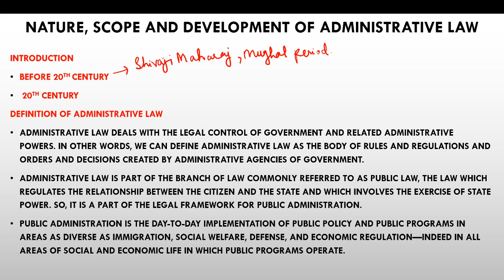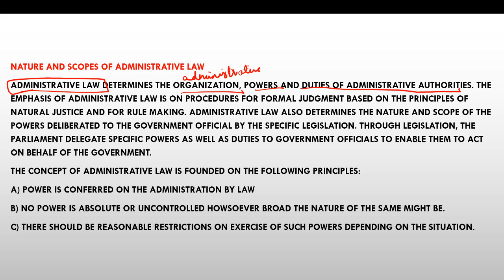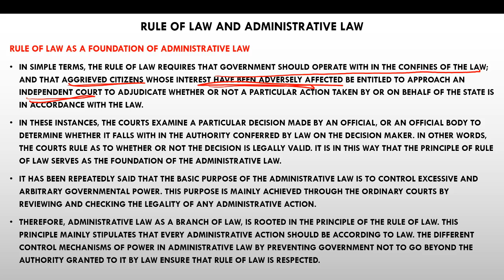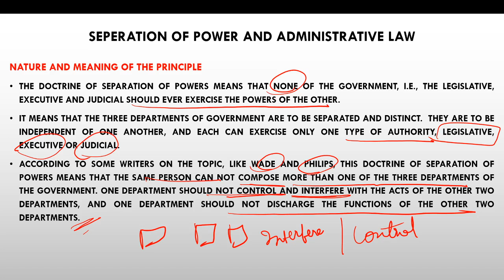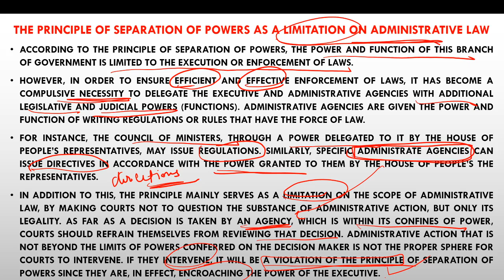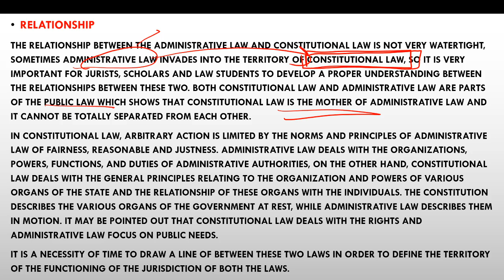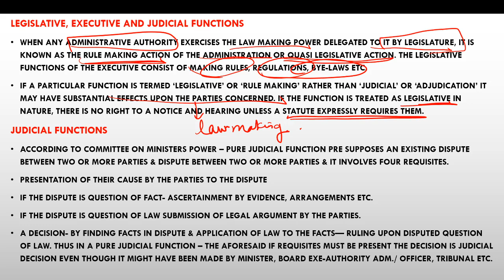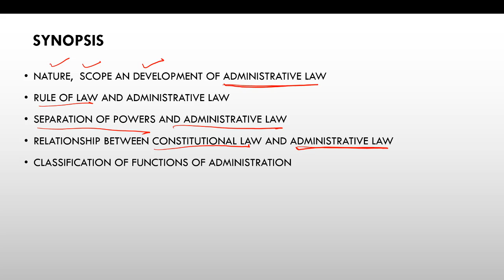Administrative Law M1- Evolution, Nature and Scope of Administrative Law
Synopsis covered in the video:
1. NATURE,  SCOPE AN DEVELOPMENT OF ADMINISTRATIVE LAW
2. RULE OF LAW AND ADMINISTRATIVE LAW
3. SEPARATION OF POWERS AND ADMINISTRATIVE LAW
4. RELATIONSHIP BETWEEN CONSTITUTIONAL LAW AND ADMINISTRATIVE LAW
5. CLASSIFICATION OF FUNCTIONS OF ADMINISTRATION